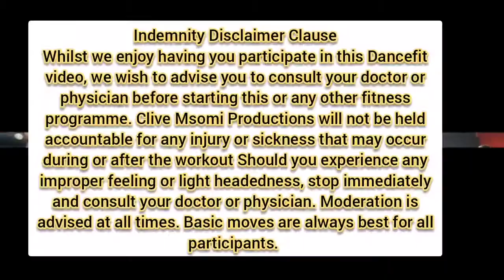Yemi Alade ft Krizbeats - 911 Dancefit with Clive Msomi @Kings Park Virgin Active